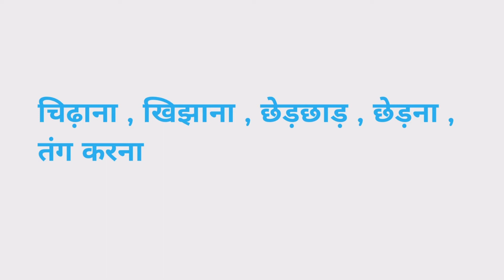Tease meaning in hindi | Tease Kya Matlab hota hai | Daily use English words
Nmskar Dosto Aaj is Video me Maine Aapko Tease meening matlab kya hota hai bataenge.

Tease meaning in hindi |
Tease Kya Matlab hota hai |

Word meaning,
Daily life English words,
English Vocabulary,